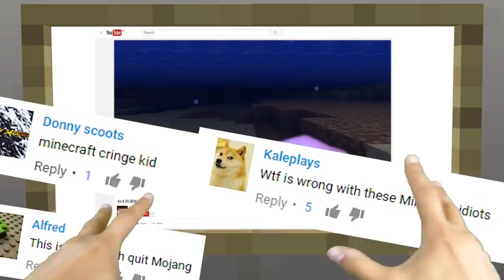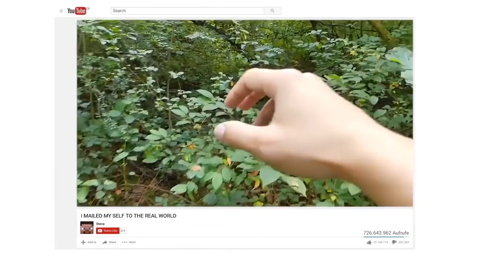REALISTIC MINECRAFT IN REAL LIFE! - IRL Minecraft Animations / In Real Life Minecraft Animations